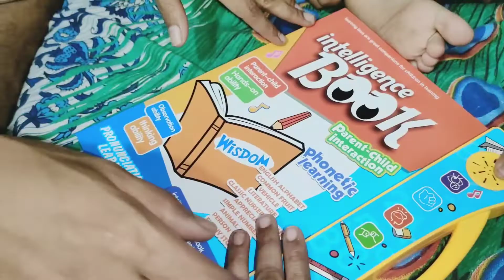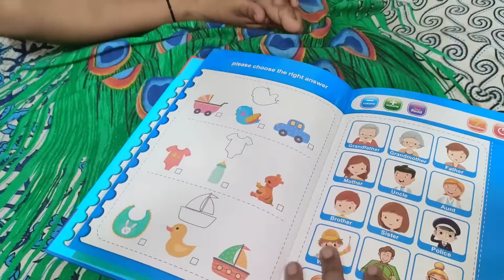ଦେଖିବା ଚାଲନ୍ତୁ Suman Shimla Manali ରୁ କଣ ସବୁ ଆଣିଛି ।। Intelligence Book For kids।Best learning book